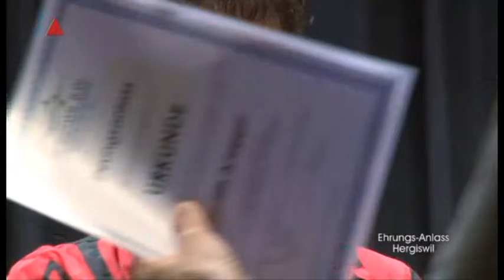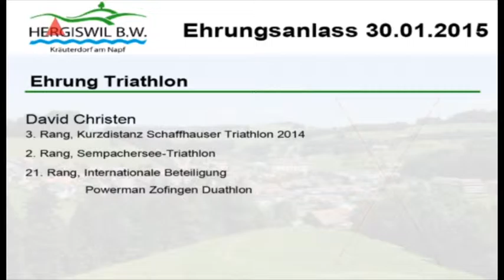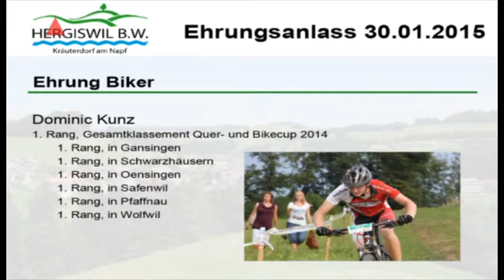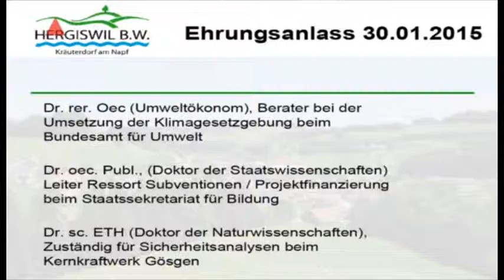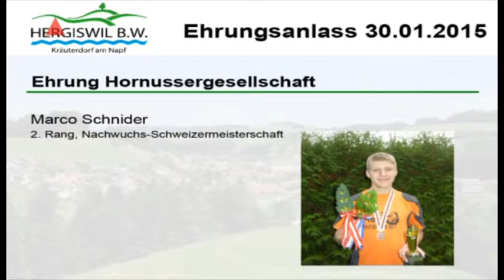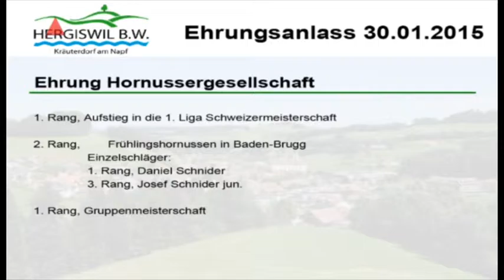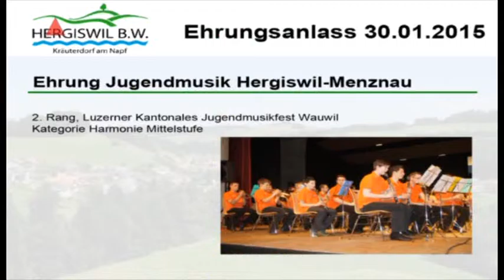Hergiswil 15 01 30 Ehrungsanlass Teil 2